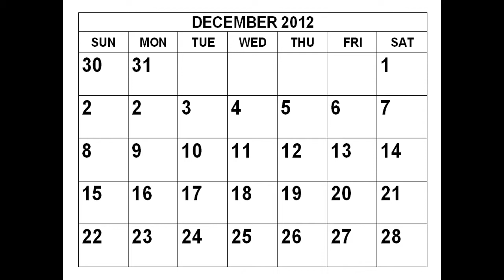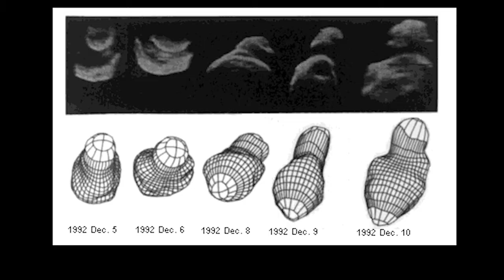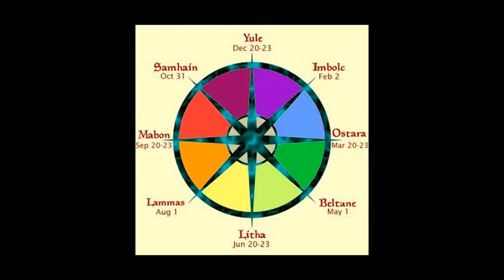3 Mile wide Asteroid Toutatis 4179 - All you need to know.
This massive asteroid flew past Earth on 12-12-12. It's got a bit of a legend behind it.